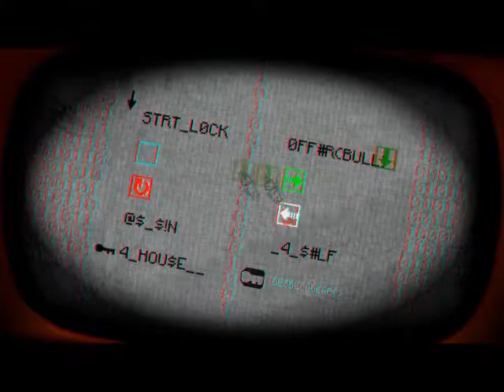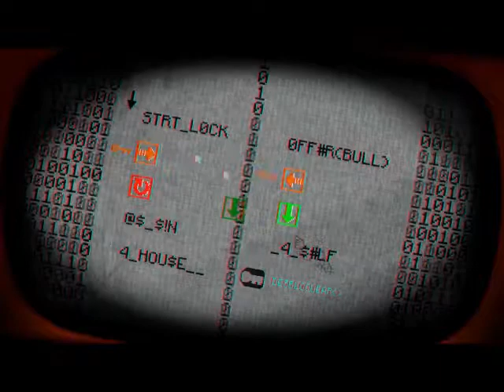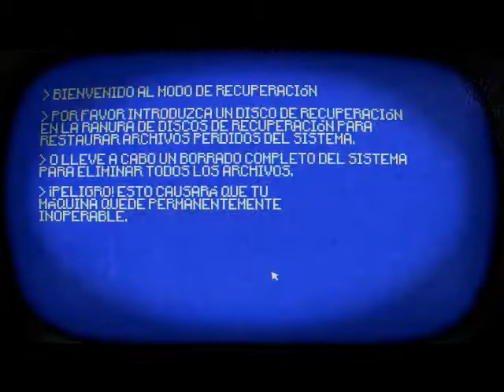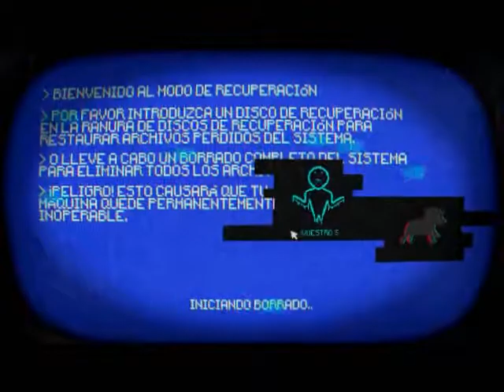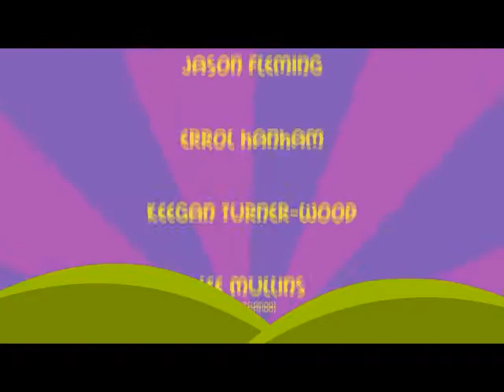Pony island all bosses+Secret ending